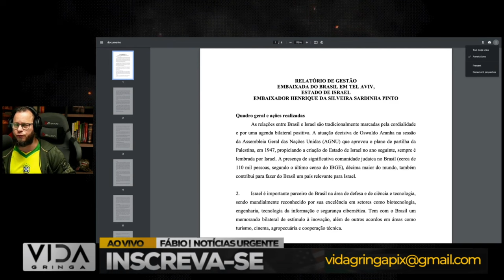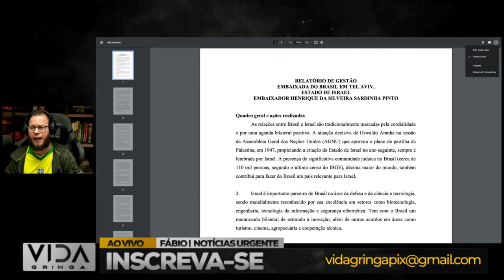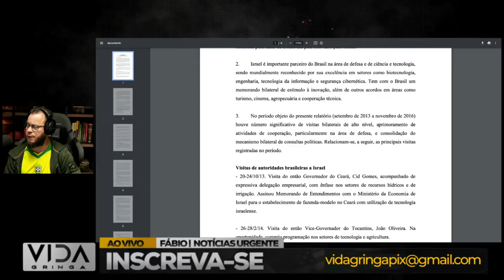"Impeachment à Vista: Lula Envolvido em Crime de Responsabilidade!"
Título do Vídeo: "Impeachment à Vista: Lula Envolvido em Crime de Responsabilidade!"

Descrição:

Caros espectadores, neste vídeo, adentramos um cenário político agitado, com o presidente Lula no epicentro de uma possível crise institucional. Analisaremos minuciosamente as ações que levaram a acusações de crime de responsabilidade, o que pode resultar em um processo de impeachment.

🔍 Análise Detalhada das Acusações:
Exploraremos em detalhes as acusações que colocam Lula no centro de um escândalo político. Como essas ações se enquadram nos critérios de crime de responsabilidade?

📉 Impacto na Estabilidade Política:
Discutiremos as possíveis repercussões desse cenário para a estabilidade política do Brasil. Como as instituições e a sociedade estão reagindo a essas revelações?

🌐 Posicionamentos e Reações:
Apresentaremos os posicionamentos de figuras políticas, especialistas e a população diante dessas alegações. Como a opinião pública está influenciando o desenrolar desse caso?

🔄 Histórico Político de Lula:
Contextualizaremos as ações atuais à luz do histórico político de Lula. Como seus anos anteriores no poder podem impactar a avaliação das acusações?

💬 Compartilhe sua Opinião:
Queremos ouvir a sua opinião sobre esse cenário. Deixe seus comentários abaixo, compartilhando suas perspectivas sobre as implicações desse possível impeachment.

Esteja pronto para uma análise profunda e imparcial, onde exploraremos os eventos que podem alterar significativamente o panorama político brasileiro.